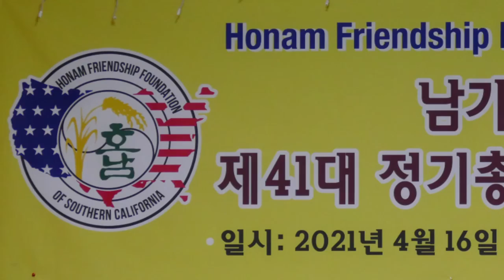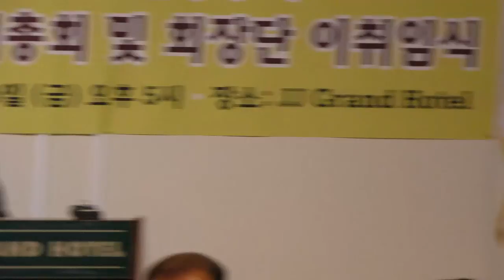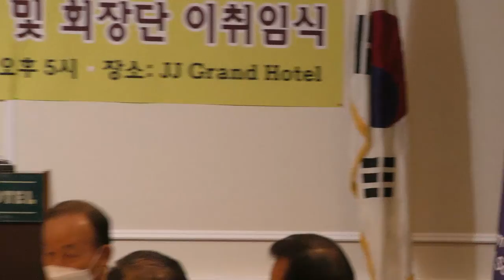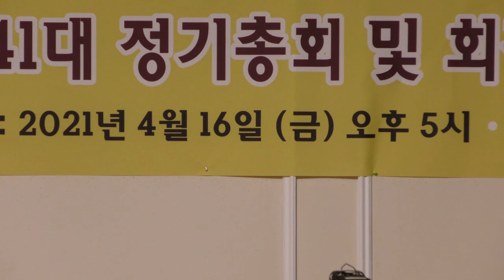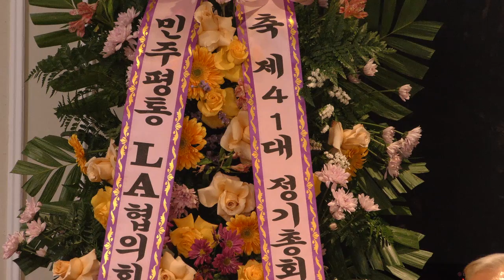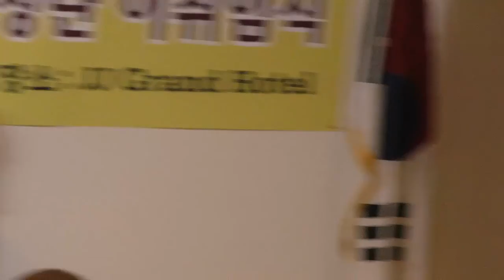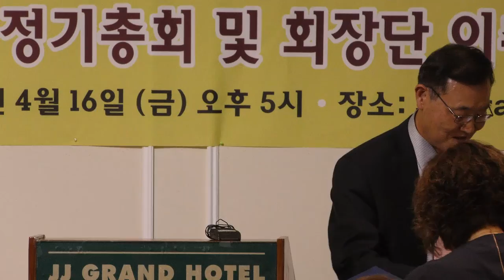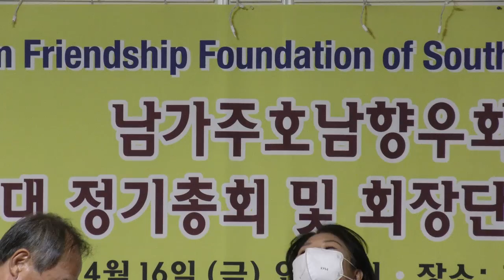남가주호남향우회 총회 및 회장 이취임식